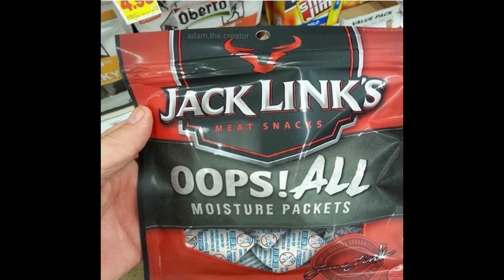quandale dingle in roblox?????????????????????????